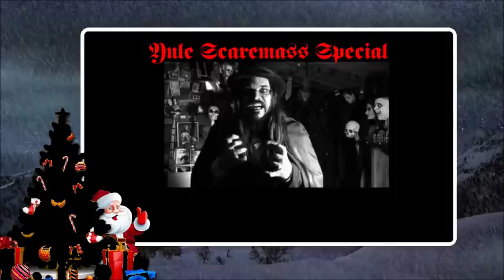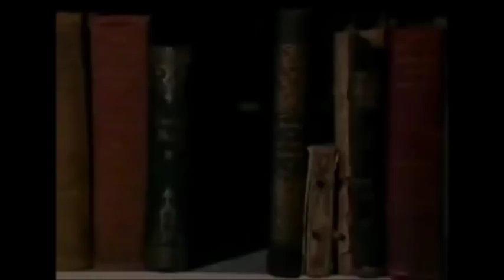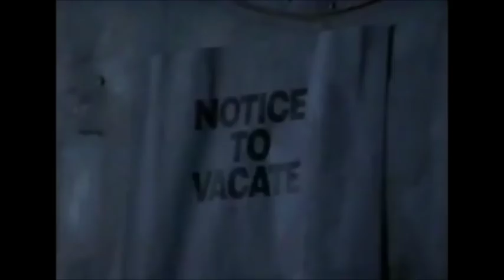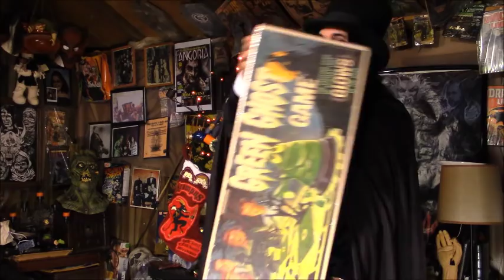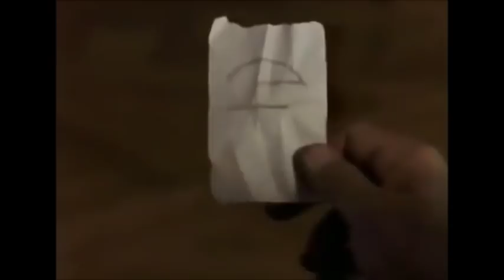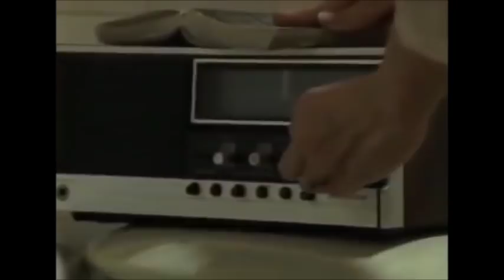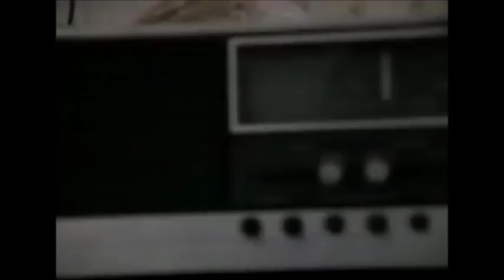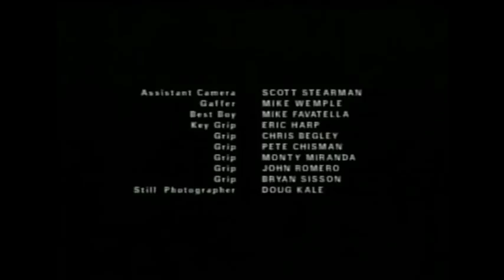Monster Movie Night's Yule Scaremass Special Featuring Elves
Do you have an Elf on your shelf? Well after seeing this film you might want to re-think that. Dan Haggerty ( Tv's Grizzly Addams) plays a grumpy Mall Santa Claus that encounters a resurrected ancient Elf that goes on a killing spree. Plus Bobby Gammonster and Boris T Boris has problems with their Krampus on a shelf, will the real Krampus come to the rescue? Tune in and have a Merry Scary Yule . See this and all episodes of Monster Movie NIght